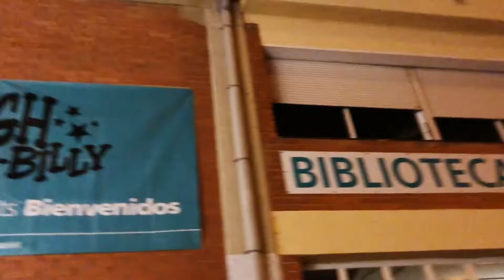Official video HIGH ROCKABILLY 2018 -SPAIN - Film & Edit by Catarina Espiga (Kitty Cat Kustom Arts)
HIGH ROCKABILLY 2018 -SPAIN- Main Venue at Night - Film & Edit by Catarina Espiga (Kitty Cat Kustom Arts)